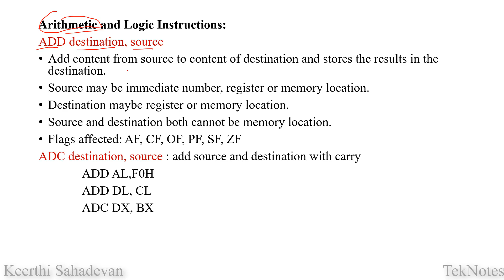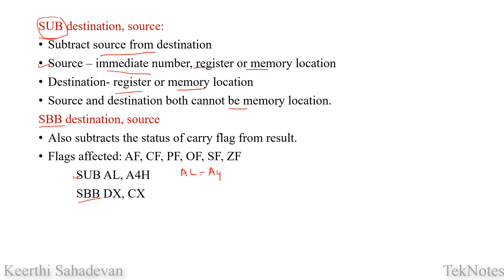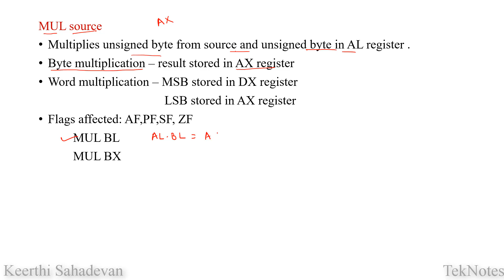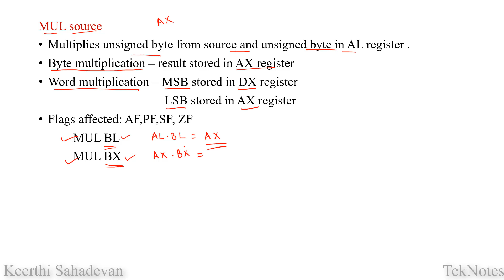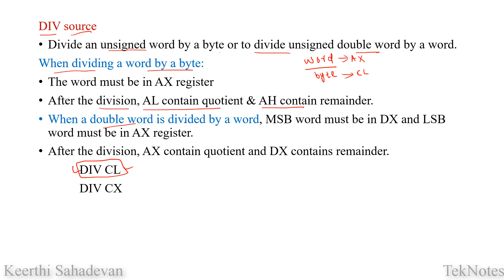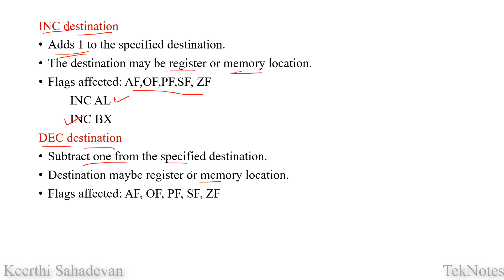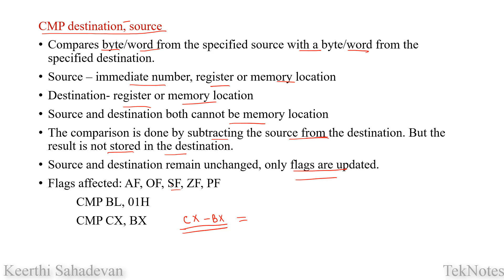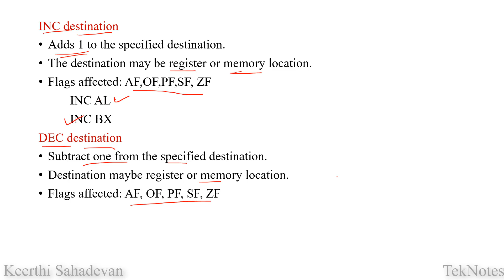Arithmetic Instruction-1|8086 microprocessor| Instruction set PART-8| Malayalam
This video explaining about arithmetic instructions of 8086 microprocessor.